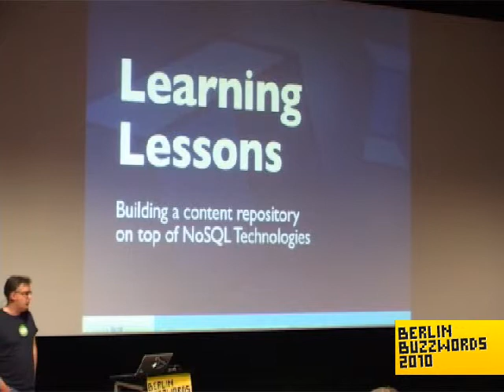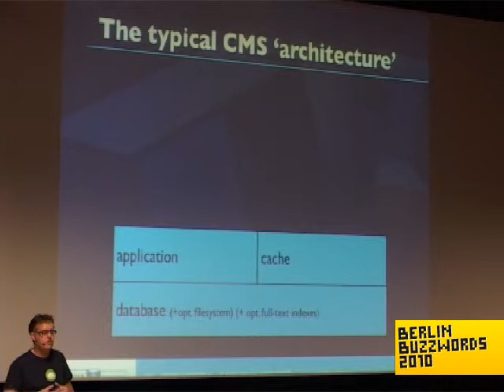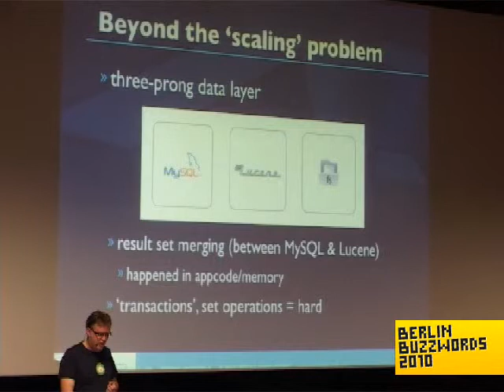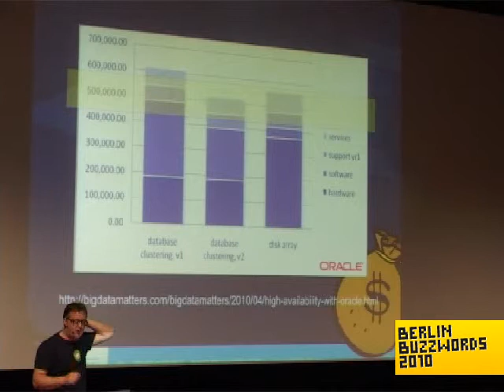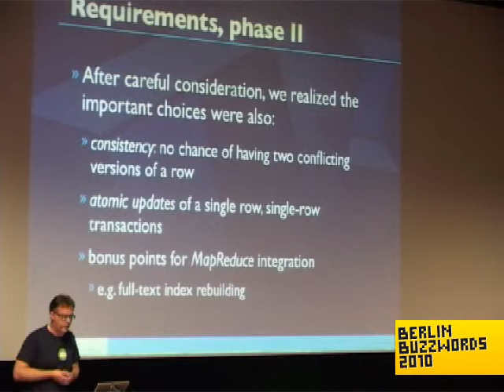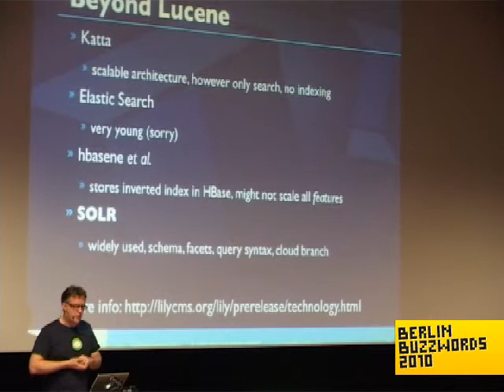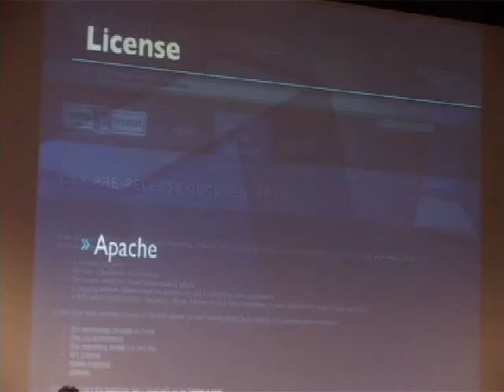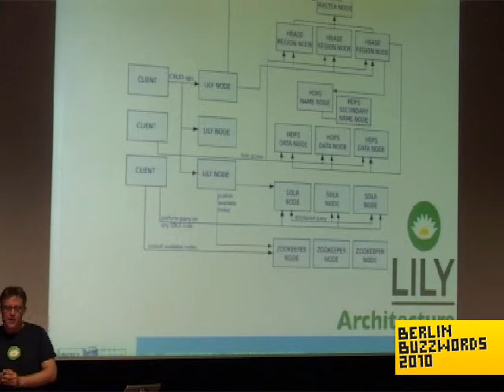Berlin Buzzwords 2010: Steven Noels - Learning Lessons Building a CMS on top of NoSQL Technologies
Steven Noels talking about "Learning Lessons Building a CMS on top of NoSQL Technologies".